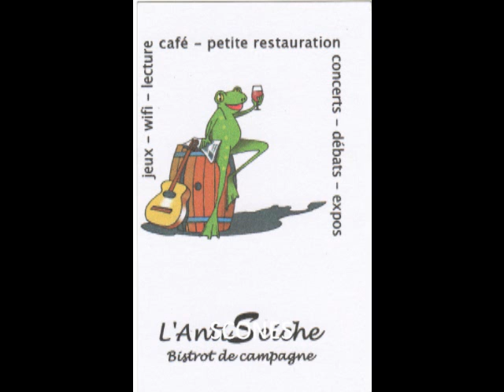TRIO GRAINS DE REEL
SOIREE SCONES A L'ANTISECHE